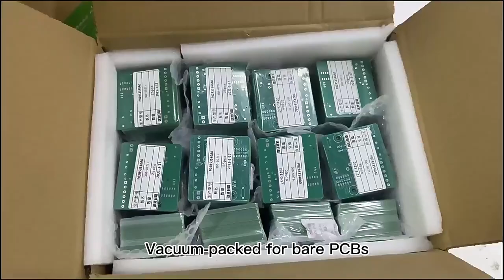Our PCB manufacturing factory website ：